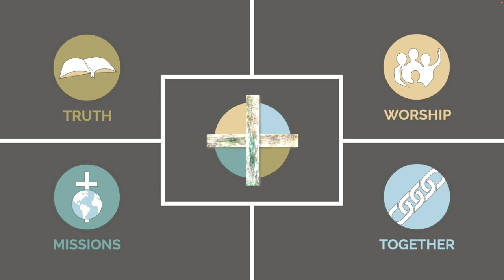MHC Core Values -- Truth